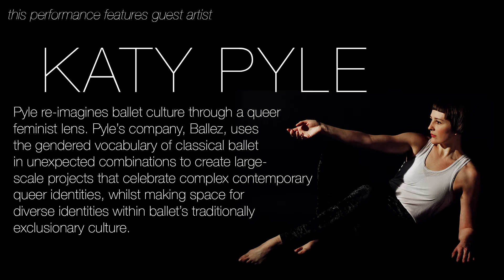Spring Dance Concert Sneak Peak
Videographer Ann Basu ’20 has been following the preparations for the Spring Dance Concert, a much anticipated yearly event.

This year the show runs from May 3-5, at 7:30 p.m., in Pickard Theater. Tickets can be picked up at the Smith Union.

Students from the Bowdoin College Department of Theater and Dance will perform original works choreographed by faculty members Aretha Aoki, Gwyneth Jones, and Vanessa Anspaugh. The program will also feature student choreography.

Guest Katy Pyle will perform original work. Pyle is a lesbian choreographer interested in exploring gender through a contemporary lens in the traditional form of ballet.